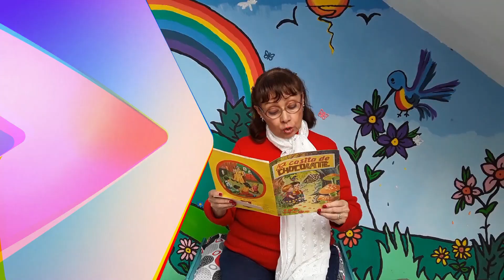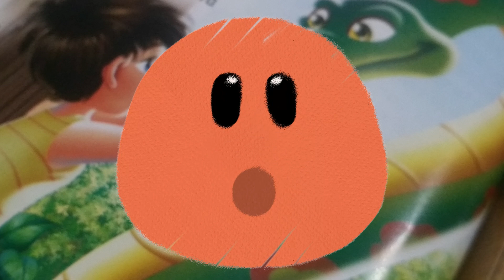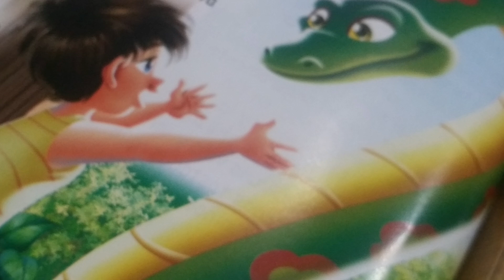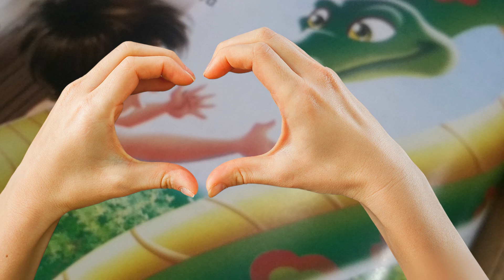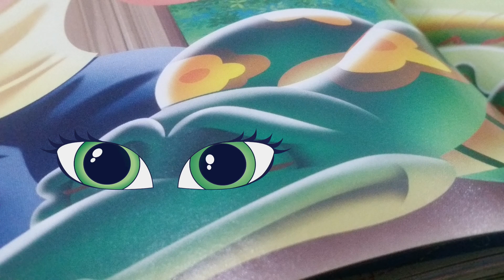Yacu Mama 🎪🎭 (Ventura García Calderón) HABIA UNA VEZ... Cuentos y Fabulas